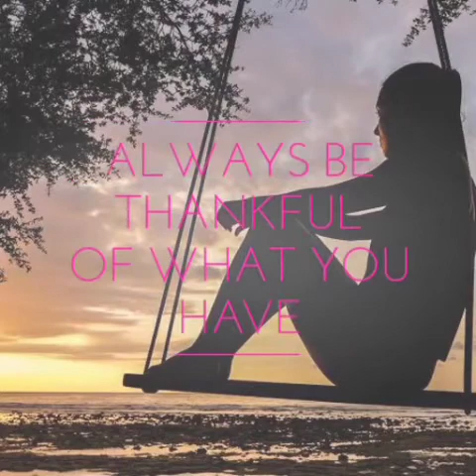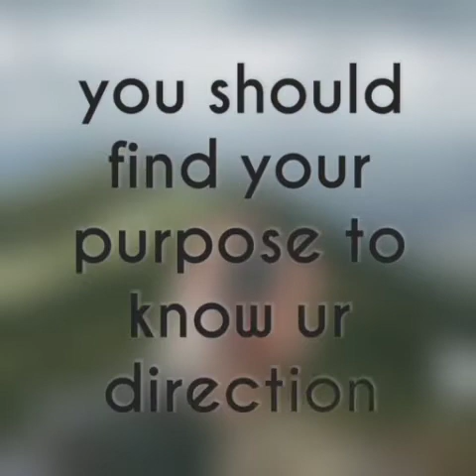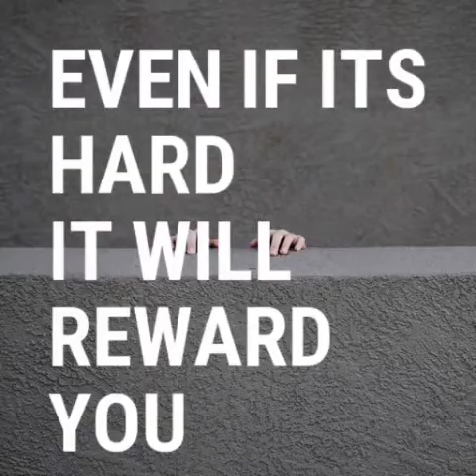not doing right in your life??? thing you should do once in your life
Many of us foget the basic of life
So here we provided you the ten thing ylu should do in your life
We always know that life is though
sometimes
ten things you should do in life
Top ten things to do in life
Top factor to be considered
Top actions to be done
Top movement we should do
To Live a healthy and wealthy life
But dont give up .
We should learn to go on and on
 have gratitude
Love
Find your purpose
Be a child
Be free
Dont chase wealth
Live the moment
Forgive
Be good
Be happy
Some of us would wonder what should i do
Life is booring
Life is harsh
But did u ever look back and ask yourself have you done right?